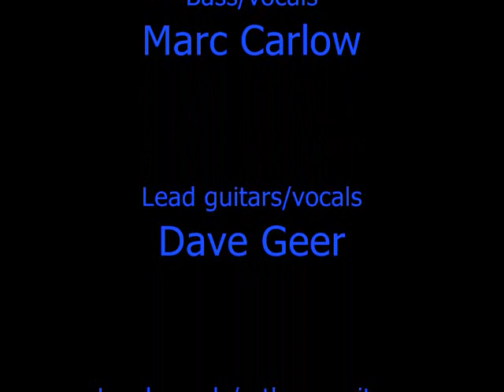Remnants of Tomorrow " Hazard "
"Hazard" First single from thier new upcoming CD demo.